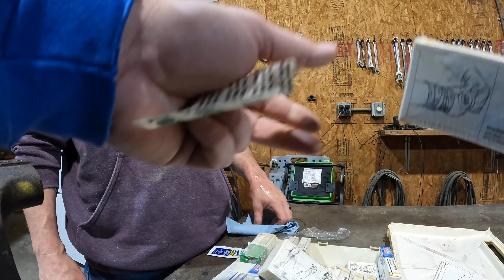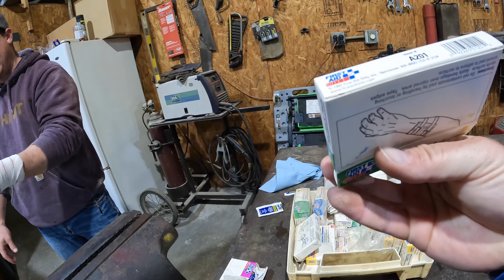Trying to stay busy during the snow and rain. Warning lots of talking ⚠️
We are working in the shop getting the trencher ready and a few other odds an ins while it snows and rains for 3 days.